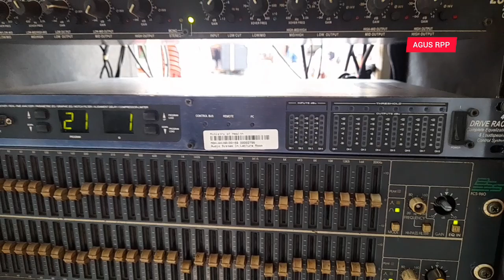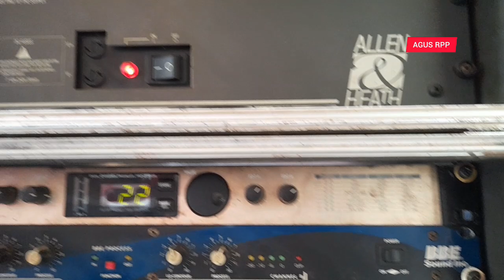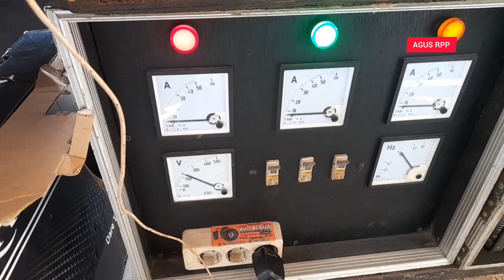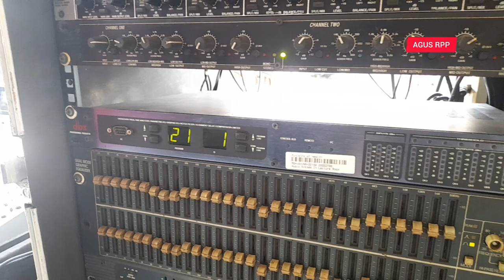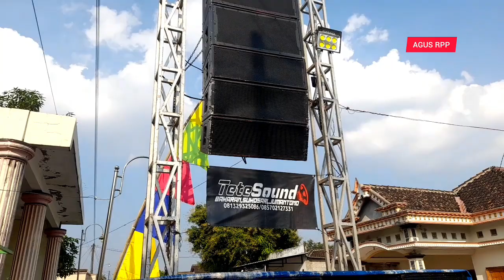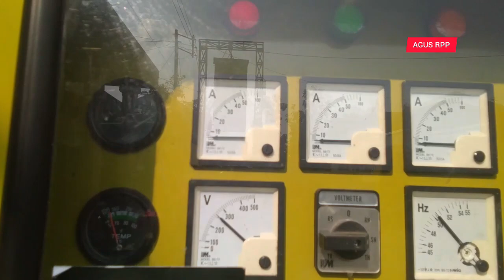sound system TETE AUDIO cek sound 16 subwoofer sound gantung line array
kami datang ke tempat hajatan di polokarto TETE AUDIO horeg wer wer, Peralatan di gunakan sama seperti yang lain pada umum nya TETE SOUND SYSTEM.@mojogedangofficial @audio3609